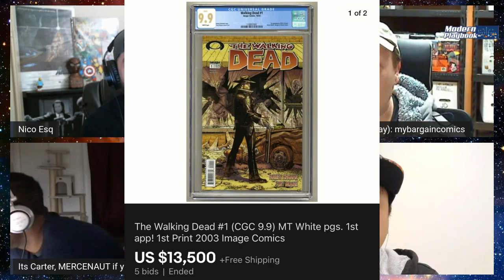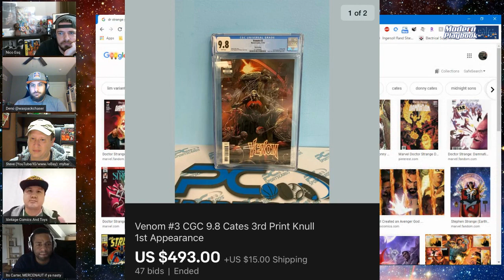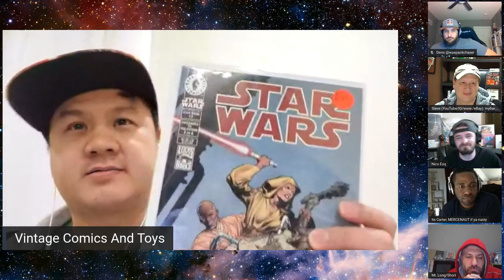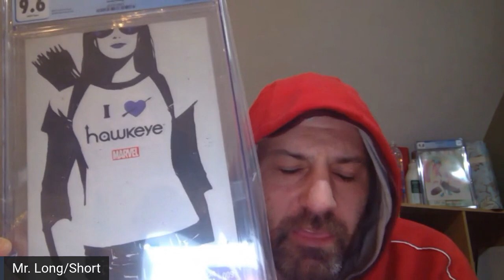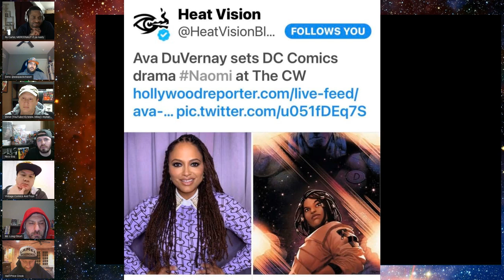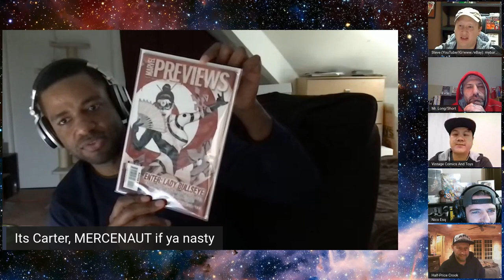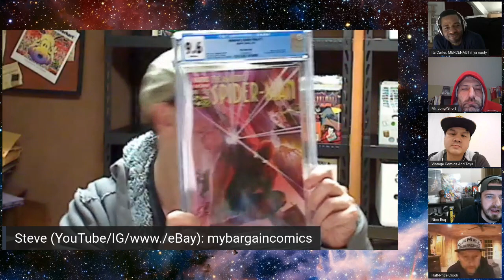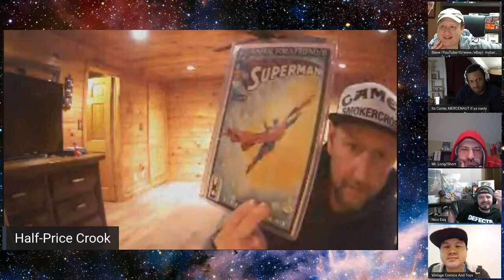🚨🔥Wednesday New Comic Book Day Release!!!!! 🔥🚨 - Modern Comic Playbook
The best minds in the modern comic game share their insights with Nico on Modern Playbook is the premiere YouTube show for discussion of comic book culture and collecting.  Each week we discuss trends in the market, key books, top ten lists, new comics, back issues, and MCU films and TV shows among other factors in the market.  We do not limit our discussion to modern, copper, bronze, silver or golden age comics, but include discussions regarding original art and toys.  We also discuss cleaning, pressing, third-party grading and restoration detection with a focus on helping collectors improve the quality of the PC books.

Need something to stabilize your books in boxes? Checkout Comic Barricade!